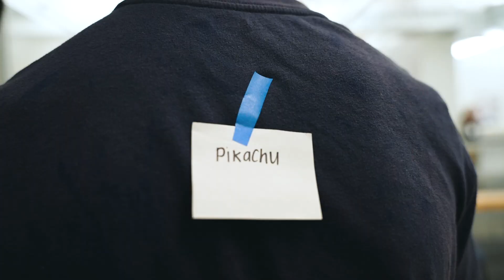Join A Team - Students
Do you want to be a part of pouring into the next generation? Join the Krysta, Anthony, and the rest of the Students Team by signing up